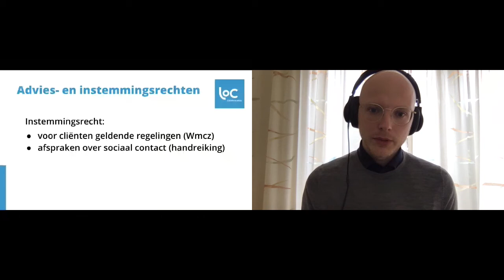Voorproefje sessie 'Corona en de cliëntenraad'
Thom van Woerkom, LOC-coördinator medezeggenschap gaf vandaag tijdens de Week van de medezeggenschap een uur lange sessie over ‘corona en de cliëntenraad’. Deze zullen we na afloop van de Week op korte termijn beschikbaar maken om terug te kijken. In deze video een voorproefje.